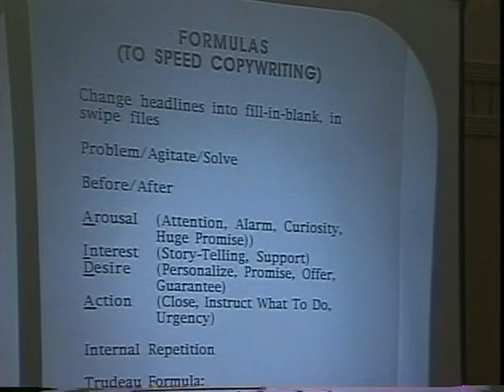Copywriting Forumula by Dan Kennedy | Magnetic Marketing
Dan Kennedy on the Problem - Agitate - Solve copywriting formula.

Over the past few months, going through Dan's enormous vaults, we came across this gem.

It's a tool that every business owner should have, and if you write anything...even if it's just simple Facebook Posts or emails, you should download this right now.

This is a whopping 88 Pages loaded full of Dan Kennedy's VERY BEST Headlines, Sub-headlines, Opening Paragraphs, Bridges To The Sale, Answers To Objections, Sample Guarantees, P.S.'s...and more.

...we could easily have re-packaged this up and sold it for hundreds of dollars...but we're giving it to you for FREE.

We called it THE CHINESE MENU, with the idea you could pick one of the headlines, one of the opens, a few of the subheads, one of the segues, one of the objection+answers, one of the guarantees and one of the PS's and cobble together a very good start on an ad or sales letter.

The best thing about this one as a source is that everything in it was actually used in real, successful ads and ad campaigns - there are no "made up" examples.

We want to GIFT You Over $19,997 worth of hard-hitting, NO B.S. Marketing Material...FOR FREE! All you have to do is say, "MAYBE!" now